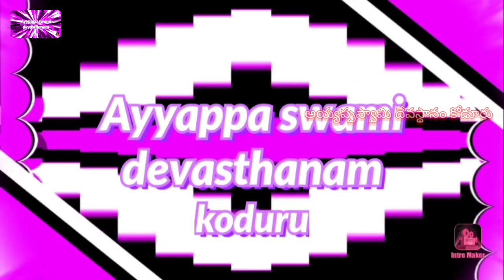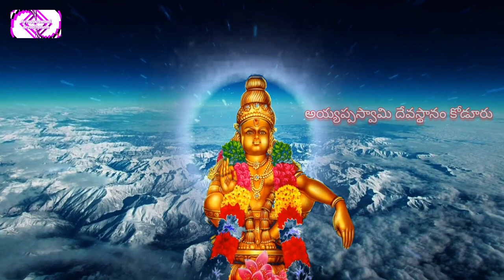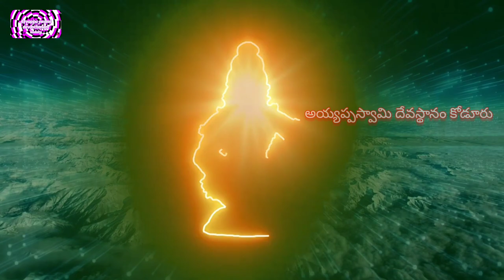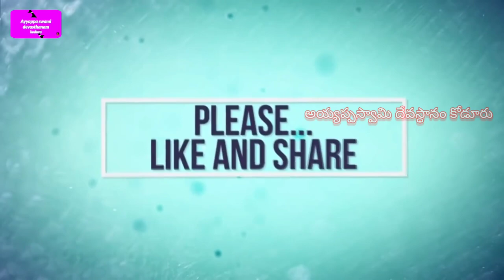శబరిమలై వాసుడట // అద్భుతమైన పాట // latest Ayyappa song // don't miss// sabarimalai vaasudaata